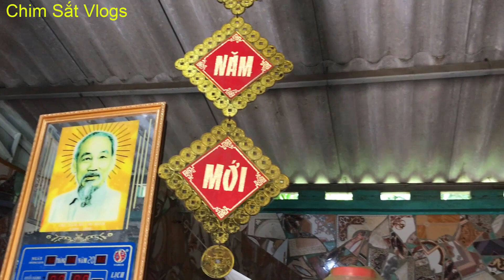Đến Thăm Nhà Em Nguyễn Văn Tùng Mắc Căn Bệnh Quái Ác Suốt 16 Năm Đến Bây Giờ | Tâm Tâm Vlog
Xót xa cho hoàn cảnh em..
Nguyễn Văn Tùng.sinh năm 2003 địa chỉ Xóm Đông Thượng-Thái Phù-Mai Đình-Sóc Sơn-Hà Nội.

Từ khi sinh ra suốt 16 năm nay em đã mắc phải căn bệnh quái ác dằn vặt hành hạ em cho đến bây giờ,em chỉ ở trong nhà đi lại cũng vất vả nếu em muốn đi lại phải có người dìu dắt mấy đi được.hoàn cảnh ra đình rất khó khăn bố mẹ thì cũng đi làm thuê trang trải cuộc sống hàng ngày tiền thuốc thang cho em cũng không đủ.căn bệnh đã lấy đi tuổi trẻ của em.em không được đi học như bao đứa trẻ khác.tuổi 16 là tuổi đẹp nhất của mọi người nhưng với em đã 16 năm chịu đựng căn bệnh quái ác này.nay mình chia sẻ bài viết này hy vọng mọi người có thể chia sẻ và giúp đỡ em phần nào trong cuộc sống để em có tiền mua thuốc thang và có tiền chữa bệnh.
❤️Để ủng hộ các em xin gửi vào
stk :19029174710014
Ngân hàng Techcombank Nội Bài
Chủ tk: Nguyễn Quí Tâm

Nguyễn Thị Thu Hương
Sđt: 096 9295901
Bố:nguyễn văn tiến 1978
Mẹ:nguyễn thị hiền 1974
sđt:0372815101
Bà ngoại:nguyễn thị chắt 1938

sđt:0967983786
© Bản quyền thuộc về Tâm Tâm Vlog
© Copyright by Tâm Tâm Vlog☞ Do not Reup
✪ Nguồn Nhạc Của Tâm Tâm Vlog